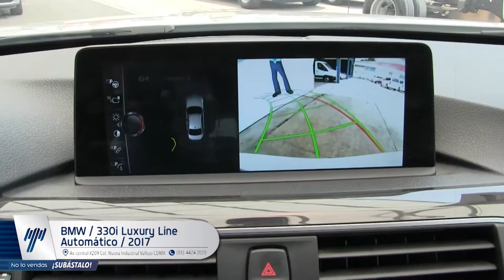BMW / 330i Luxury Line Automático / 2017 - HK859851